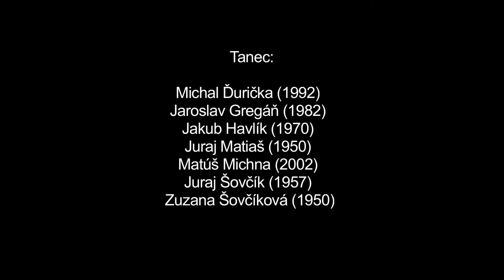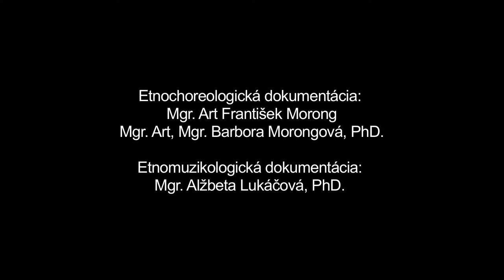Choďeňie za hviezdou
Názov: Choďeňie za hviezdou
Inštitúcia: Múzeum SNP
Lokalita pôvodu: Žibritov